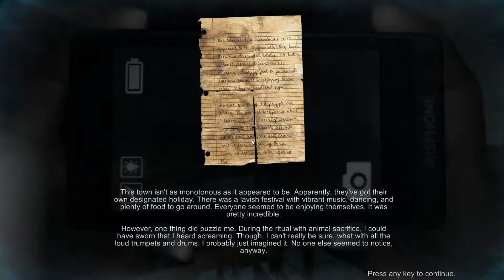"SO MUCH PROGRESS..." | Dreadout | The Dukez Solo Play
Guys look at all the things we achieved...
just kidding I'm stumped...
So much Progress...

This video is a gaming commentary of ✦Dreadout✦